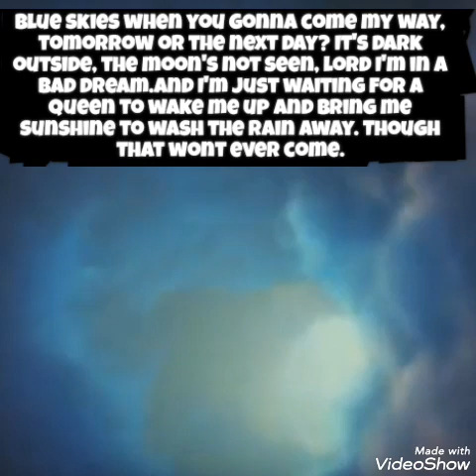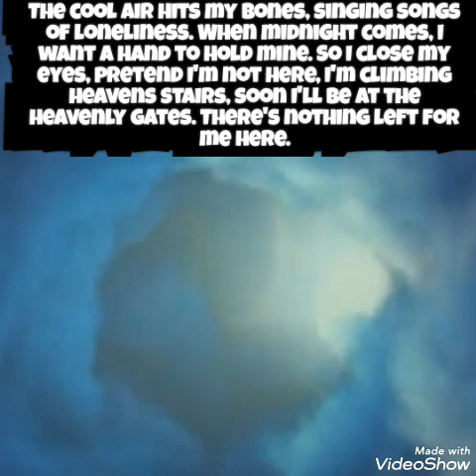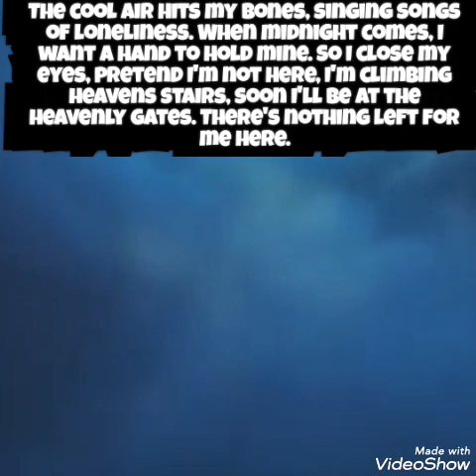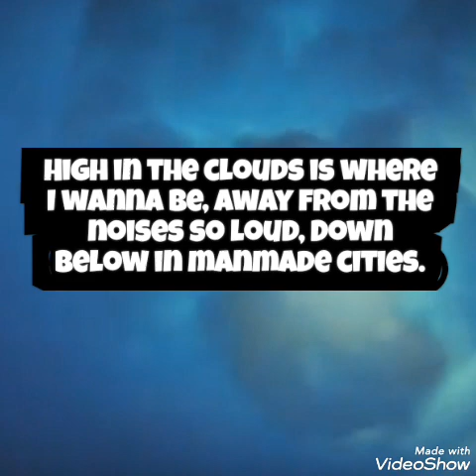High above the clouds (NEW) indie/alternative song by me Brandon nagley (lyrics BELOW)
Blue skies when you gonna come my way, tomorrow or the next day? It's dark outside, the moon's not seen, lord I'm in a bad dream.
And I'm just waiting for a queen to wake me up and bring me sunshine to wash the rain away.
Though that wont ever come, no. Its just a fantasy.
High in the clouds is where I wanna be, away from the noise that's so loud. Down below in man made cities.
The cool air hits my bones, singing songs of loneliness. When midnight comes, I want a hand to hold mine. So I close my eyes, pretend I'm not here, I'm climbing heavens stairs, soon I'll be at the heavenly gates. There's nothing left for me here.
High in the clouds is where I wanna be, away from the noises so loud, Down below in manmade cities.